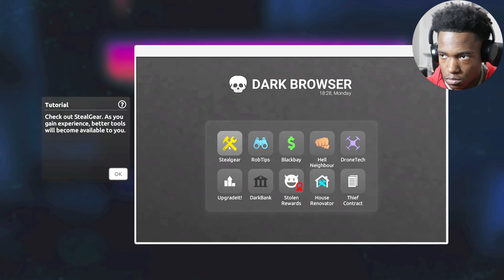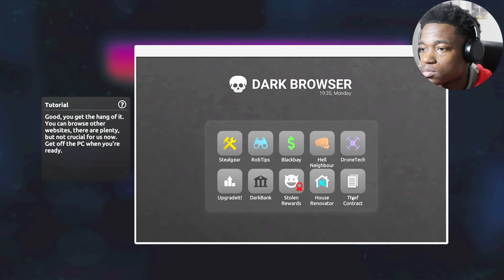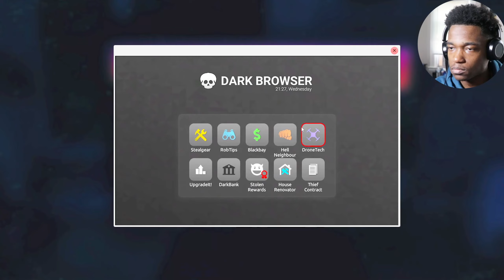Breaking into their houses while they're asleep - Thief Simulator 2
Thief Simulator 2 has cool mechanics and the little story is interesting.